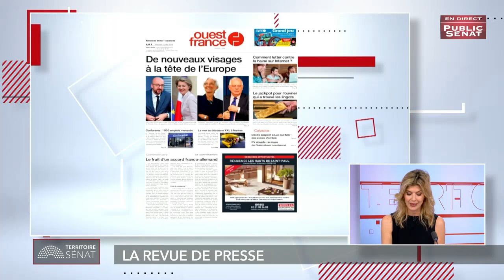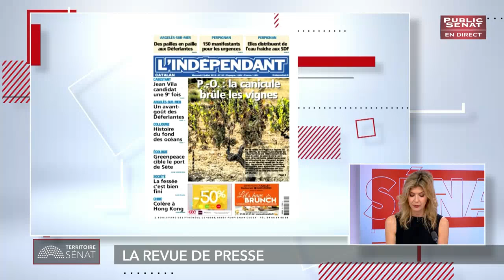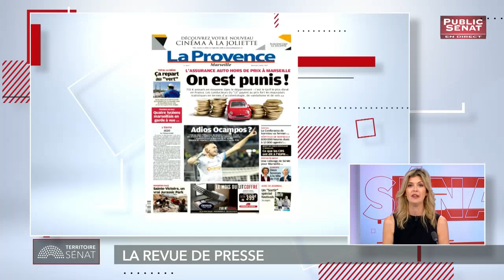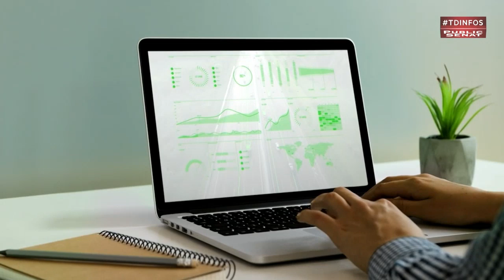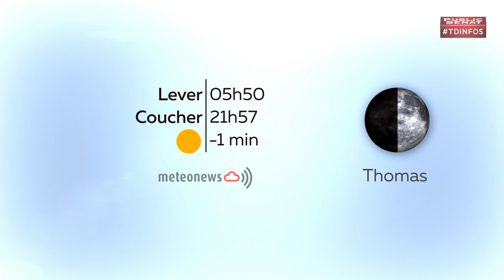Invité : Yves Daudigny - Territoire Sénat (03/07/2019)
Territoires Sénat, Saveria Rojek reçoit un invite politique pour commenter l'actualité.
Avec : Yves DAUDIGNY : Sénateur (PS) de l'Aisne.